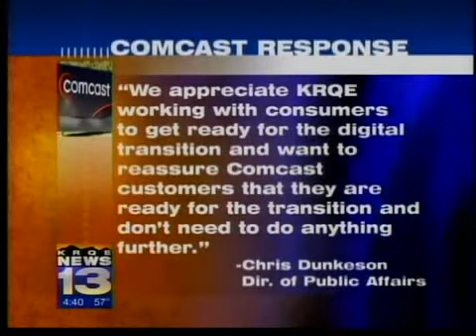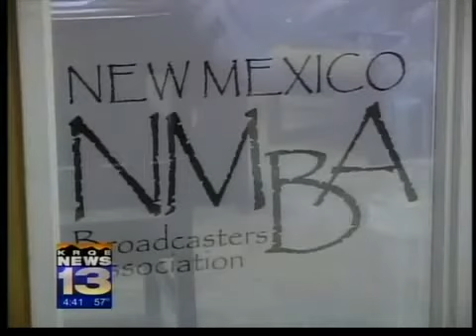FCC, NMBA aid digital TV preps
Television viewers ready for the switch to digital broadcast would not have noticed Thursday night when KRQE News 13 did a "soft test" of the switchover scheduled for June 12.